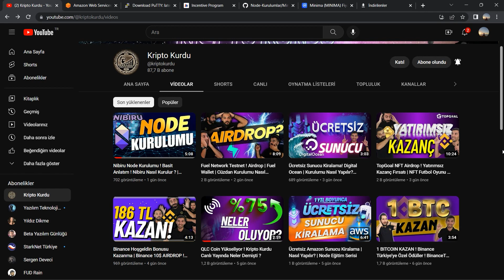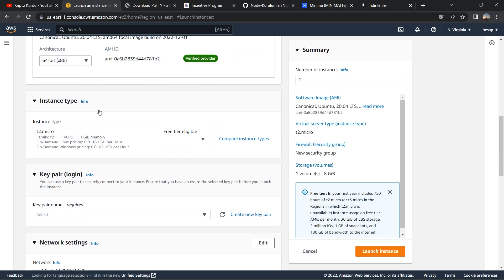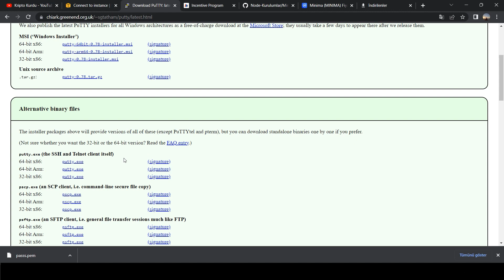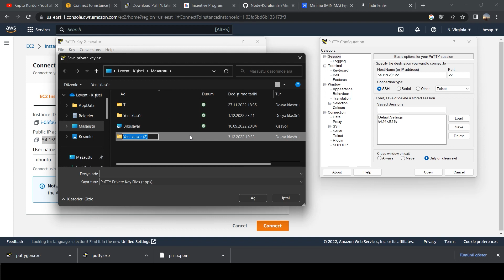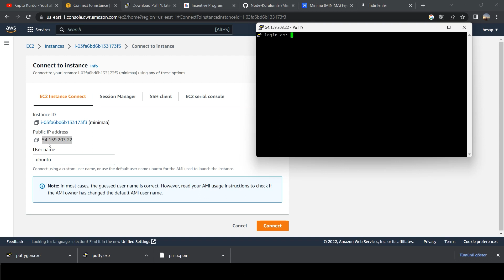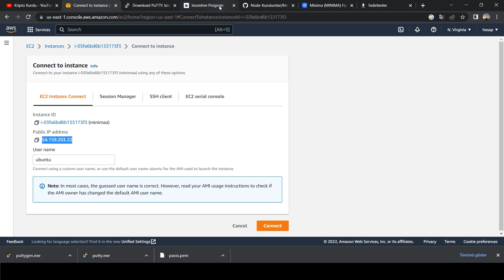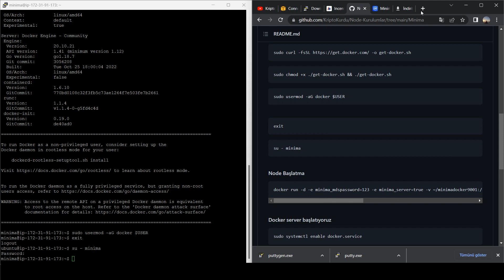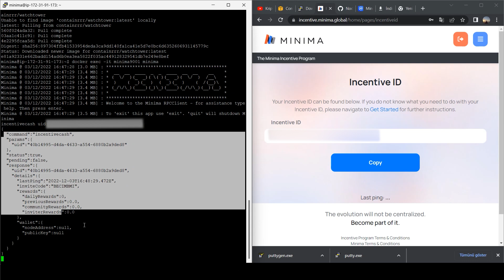Ödüllü Node Kurulumu ! Minima Node Kurulumu Nasıl Yapılır ? Tüm Detaylar | Node Eğitim Serisi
AWS sunucusundan, ödüllü Minima Node kurulumunun tüm detaylarına yer verdiğimiz videomuz sizlerle. İyi seyirler!

⚠️Yorum Yap - Kazan Etkinliğimizin Kazananları: Deniz Durmus ve Kırat olmuştur.